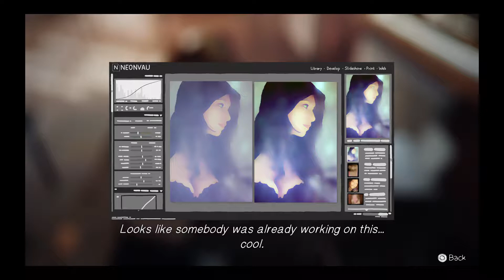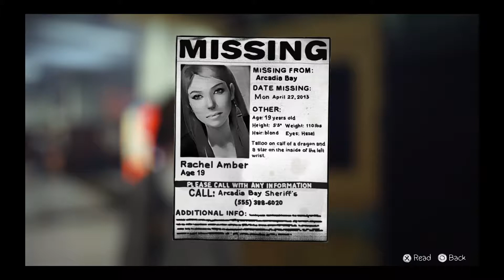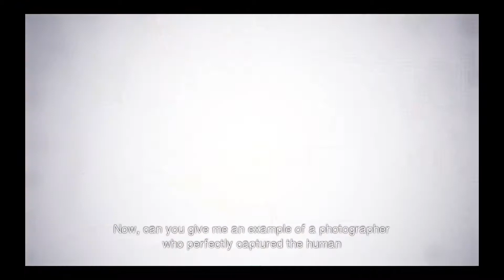Life Is Strange max discovers she has powers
LIFE IS STRANGE - BOXED ONLY